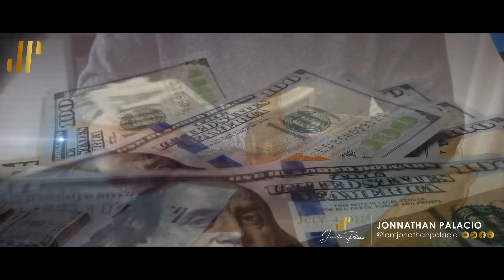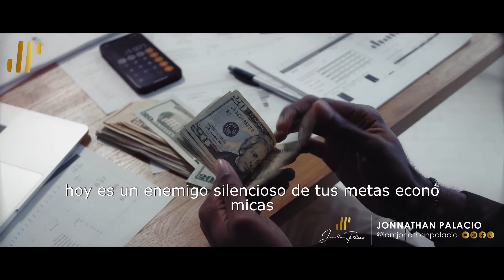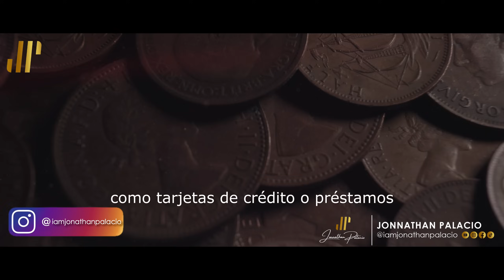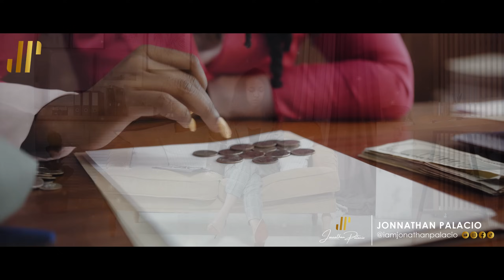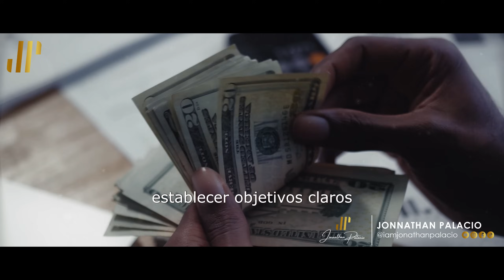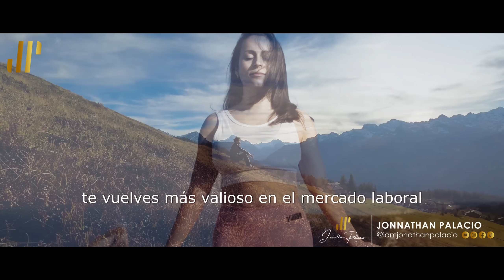ALEJARÁS EL DINERO SI HACES ESTAS 4 COSAS ANTES DE DORMIR, PODEROSO SECRETO METAFÍSICO CONNY MÉNDEZ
Alejarás El Dinero si haces estas cuatro Cosas Antes De Dormir, poderoso secreto metafísico conny Méndez.
En el enigmático teatro de la noche, donde nuestras almas se sumergen en la oscuridad y los sueños, surge un poderoso misterio. Una misteriosa fuerza que actúa sigilosa, a menudo pasando desapercibida en el rincón de nuestros pensamientos. ¿Qué es este misterio? Son las decisiones que forjamos antes de sumirnos en el reino de los sueños. Entre estas elecciones, cuatro de ellas, inspiradas por la sabiduría de Conny Méndez, son las claves para mantener el dinero cerca, en lugar de alejarlo.
En este viaje apasionante de autodescubrimiento financiero, exploraremos las sombras de la mente y cómo nuestras acciones antes de dormir pueden ejercer un poder inmenso en nuestras vidas económicas. ¿Qué significa, verdaderamente, alejar el dinero? ¿Cómo estas elecciones nocturnas pueden desatar un influjo oculto en nuestro destino financiero? Prepárate para descubrir el poder del pensamiento y la acción, y cómo, al evitar ciertos hábitos, puedes abrir un portal hacia la abundancia financiera. Acompáñanos en esta búsqueda de riqueza, donde el legado de Conny Méndez se entrelaza con un camino hacia la prosperidad. Al final de este viaje, puede que encuentres que tus noches se transforman en un santuario de poder y abundancia.

VIDEO SUGERIDO:

¡Despierta tu grandeza! ¡Únete a nuestro canal de YouTube ahora! Descubre el poder que hay en ti con contenido inspirador, estrategias para el éxito y emocionantes sorpresas. ¡Cada video es una oportunidad para brillar y transformar tu vida! ¿Listo para el desafío? ¡Haz clic y desata tu potencial ilimitado!